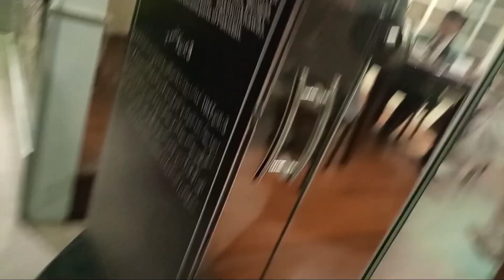visit to Pakistan monument museum Islamabad ❤️